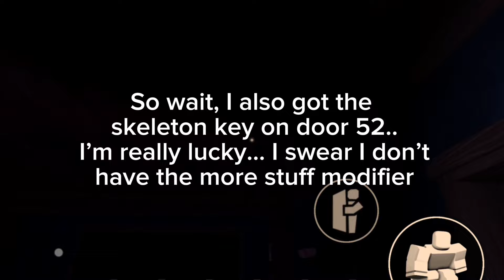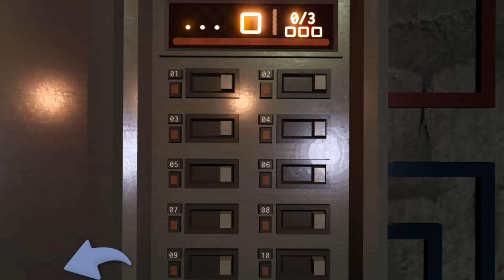Doors, but Screech cannot leave me alone… (Roblox)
I encountered atleast 100 screeches during the whole recording session! Crazy! They can even spawn in seek chase which is annoying.

This video was meant to be uploaded on Saturday, because of the upload schedule, but I was away.